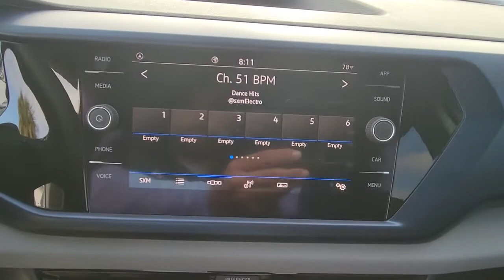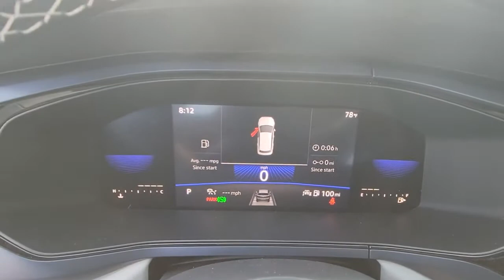2022 Volkswagen Taos Orlando, Sanford, Kissimmee, Clermont, Winter Park, FL 22330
Pure White New 2022 Volkswagen Taos available in Orlando, Florida at Orlando VW South. Servicing the Sanford, Kissimmee, Clermont, Winter Park, FL area.
2022 Volkswagen Taos 1.5T SE - Stock#: 22330 - VIN#: 3VVSX7B21NM051962

5474 S Orange Blossom Trl

Priced below KBB Fair Purchase Price! White 2022 Volkswagen Taos 1.5T SE FWD 8-Speed Automatic with Tiptronic 1.5L I4 Turbocharged DOHC 16V LEV3-SULEV30 158hpbrbrRecent Arrival! 28/36 City/Highway MPG